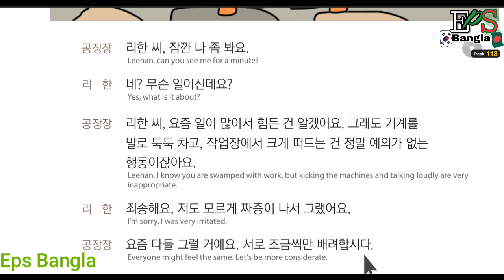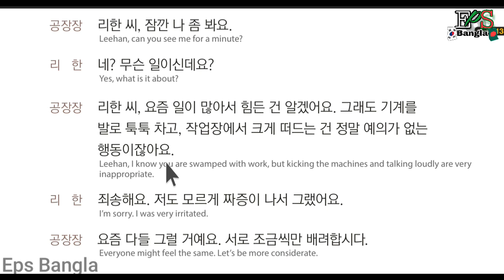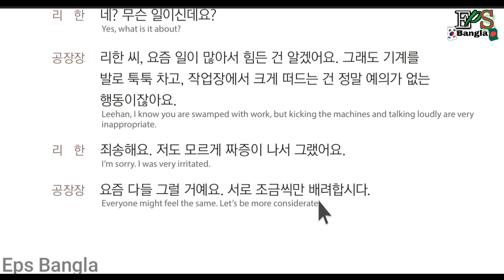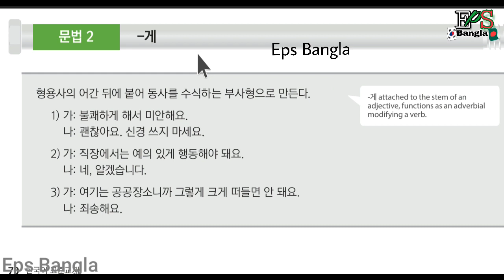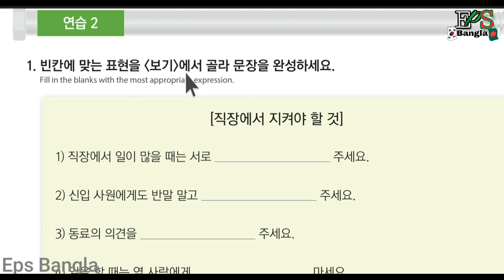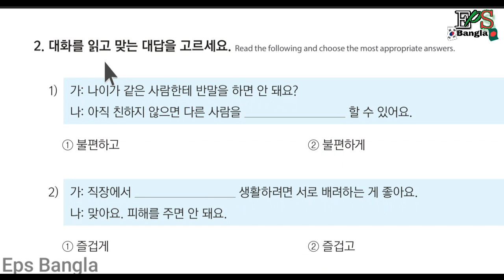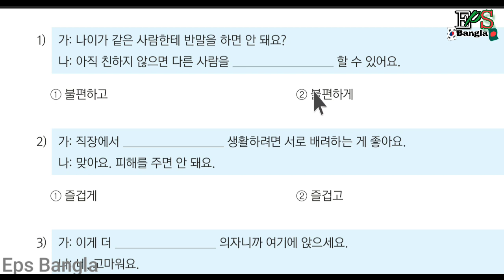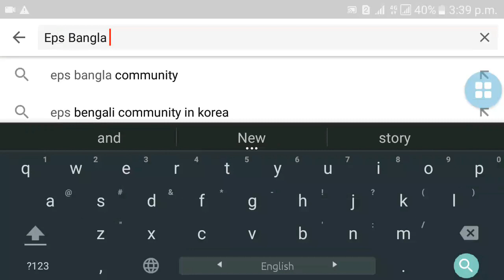Eps-topic bangla korean language (Textbook 36/2)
Eps-topic the standard text book lesson  36/2 with listing  (revised edition)

 1-20 textbook play list link